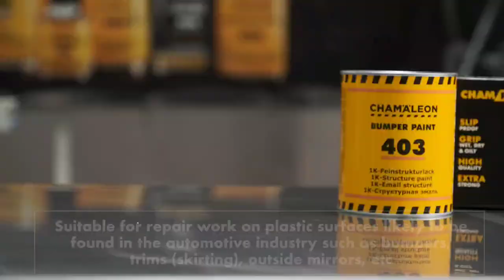How to repair plastic car parts? | Plastic primer | Chamäleon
Plastic has a fairly smooth surface, so to improve adhesion you need to use a special primer with more elastic properties. We have several different primers for plastic, for spray gun and in aerosols.

💬Today we are going to focus on the most simple variant - aerosol Plastic primer (art. 26014). It’s used for easier application on small areas such as bumpers, moldings, exterior mirror rims etc. Fast drying, can be covered with all lacquer systems, has excellent adhesion, can be applied in a maximum of 2 coats.

We used the following products 👇:
SILICONE REMOVER SPRAY (Art. 26070)➡️

499 2K EXPRESS PRIMER (Art. 14991)➡️